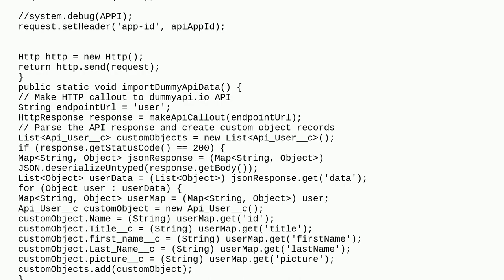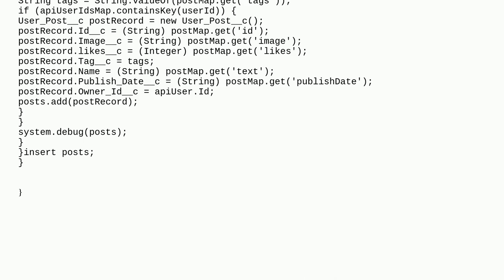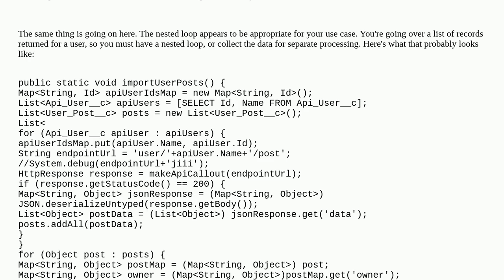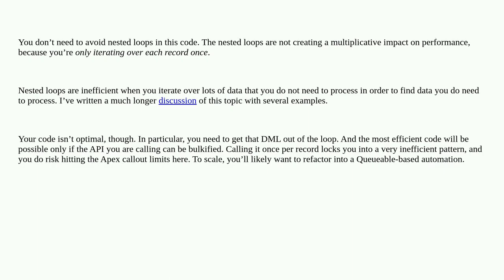Salesforce: How to avoid nested for loop in this apex code?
How to avoid nested for loop in this apex code?

A special thanks goes out to the community

  loop callout apex batch